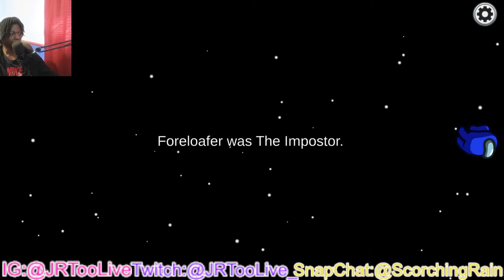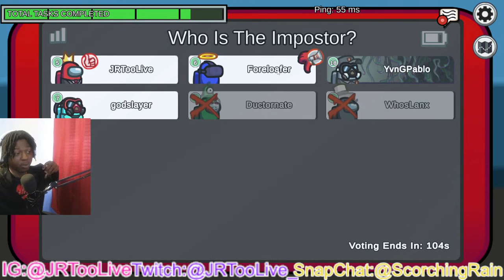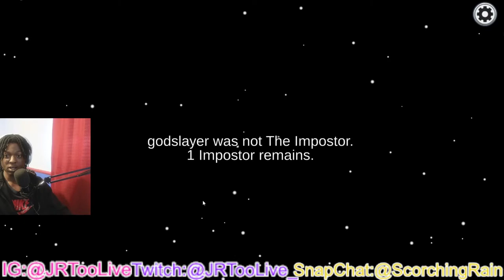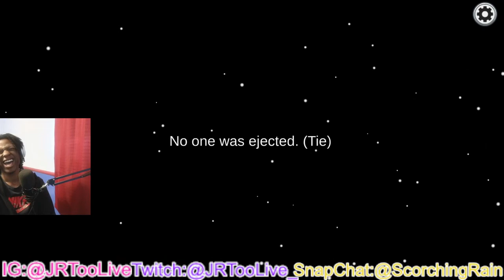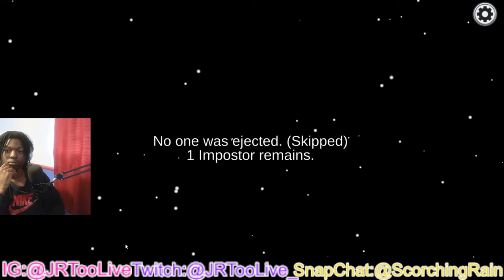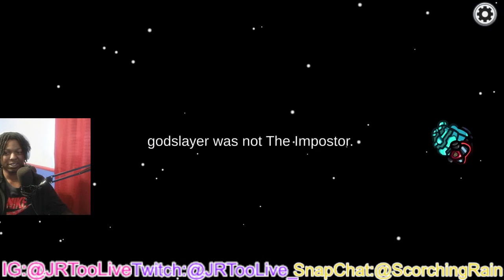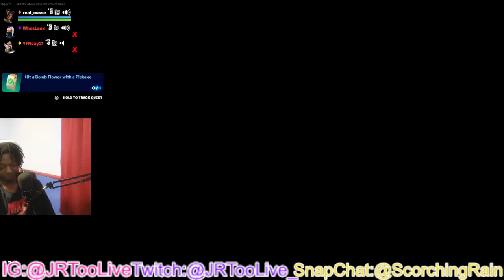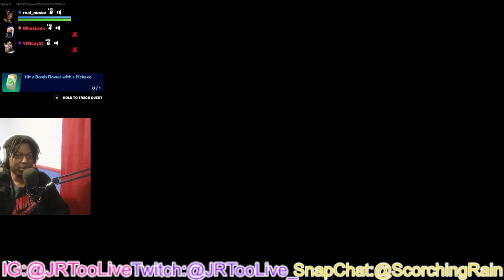SURPRISE! IM LIVE LETS PLAY SOME GAMES & REACT TO MUSIC! Ft. MY COUSIN PT.3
Come Join and have some fun with me on stream!
Sorry voor de late upload laat het me weten als jullie de video leuk vonden!!
Elsker jer!!!